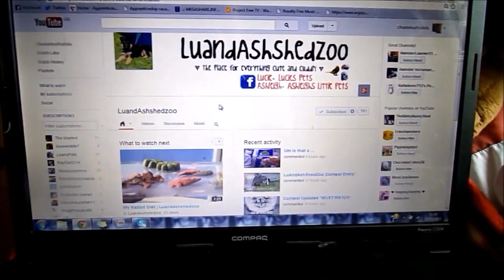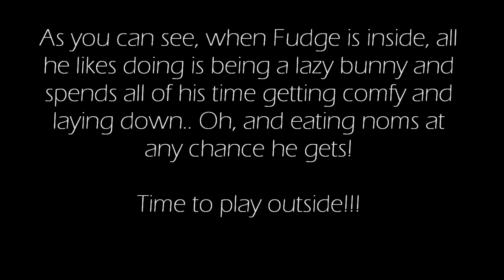LuandAshshedzoo 100+ subscriber contest entry!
Thank you for holding this contest LuandAshshedzoo, and good luck to everyone who enters! I know I have a separate channel for contest entries, however I am now using that as a back up channel, and all contest entries will be uploaded here, on my main channel!